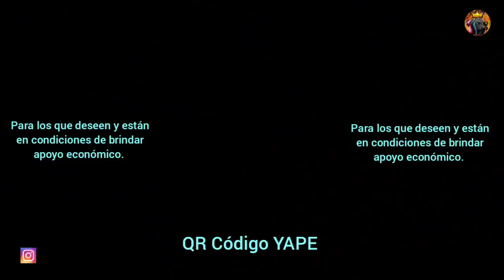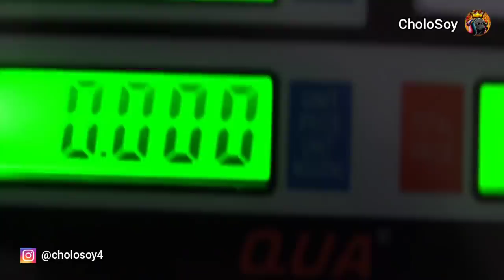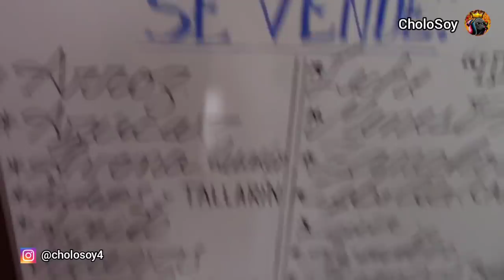PONEMOS TIENDA - El Libro de la Chacra. Cap. 12.